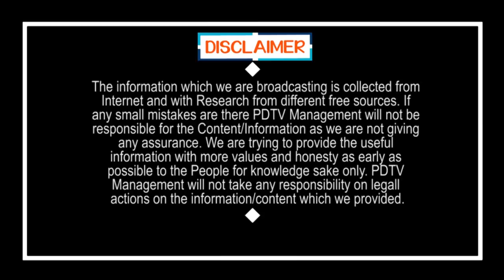Nara Lokesh Place Replace Brahmani in TDP | పాపం పసివాడు, చినబాబు ఇక అంతేనా..?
పాపం పసివాడు, చినబాబు ఇక అంతేనా..? | Nara Lokesh Place Replace Brahmani in TDP |  PDTV News